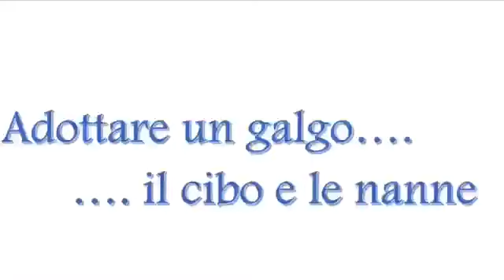Adottare un galgo, il cibo e le nanne